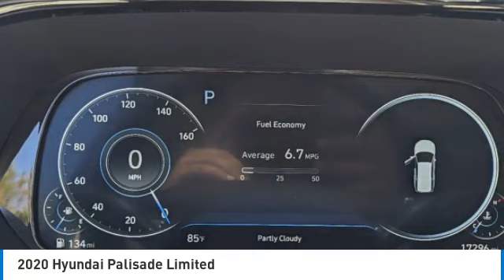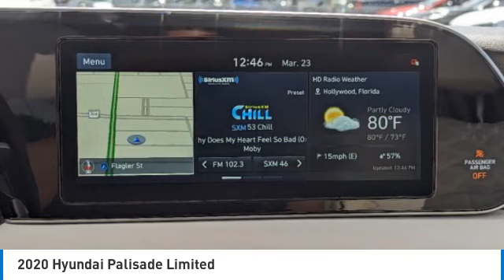2020 Hyundai Palisade near me Hollywood,Pembroke Pines,Davie,Fort Lauderdale FL PL4313 PL4313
Becketts Black Used 2020 Hyundai Palisade near me Hollywood,Pembroke Pines,Davie,Fort Lauderdale FL at Hollywood KIA.

Hollywood KIA
6011 Pembroke Rd

2020 HYUNDAI PALISADE Hollywood, FL
Stock# PL4313

Hollywood Kia
6011 Pembroke Rd

Priced below KBB Fair Purchase Price! Odometer is 13997 miles below market average! 19/26 City/Highway MPG CARFAX One-Owner.

Save Here, NO DEALER FEE! Financing for all credit types -Top dollar for your trade -VIEW A FREE CARFAX REPORT RIGHT NOW @HOLLYWOODKIA.COM!! OVER 1,000 NEW AND USED CARS IN STOCK! INVENTORY UPDATED DAILY-REAL CARS -REAL PRICES!!